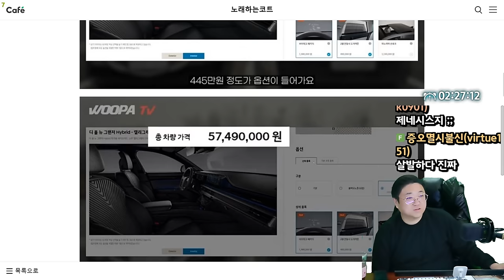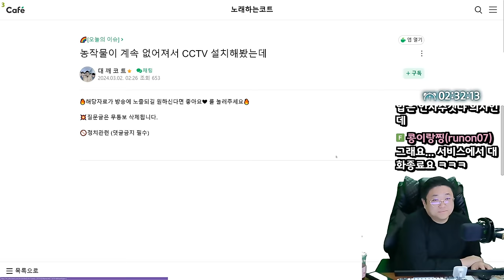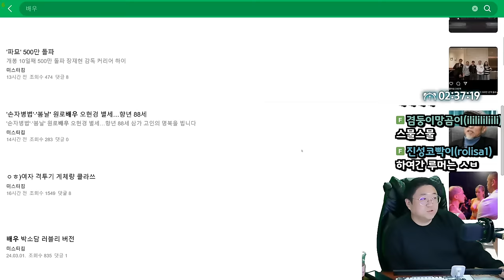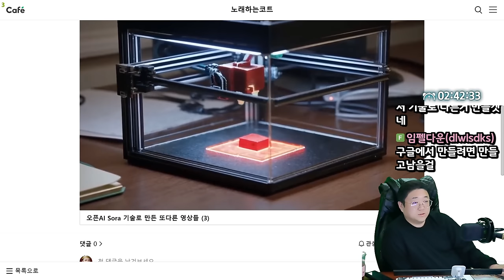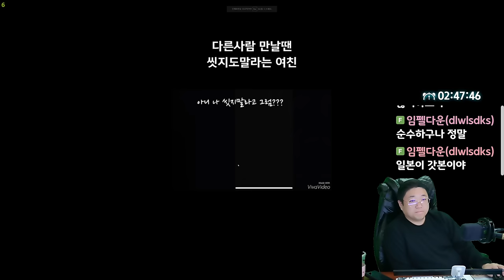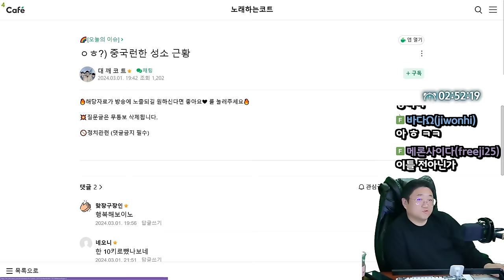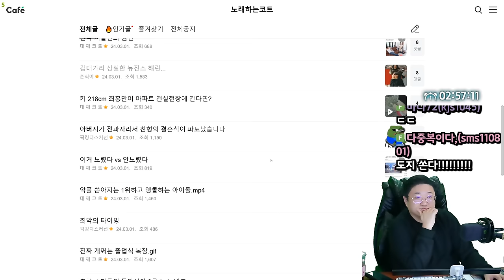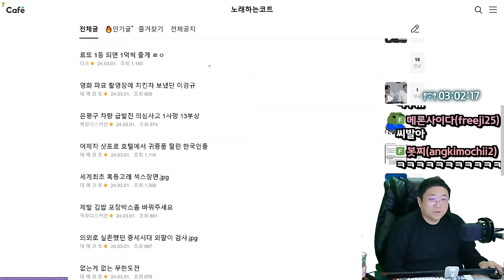아버지가 전과자라서 친형의 결혼식이 파토났습니다 (24.03.02-4)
0:00 깡통G80 VS 풀옵션 그랜저
1:52 의사보다 코트가 대단한 이유
5:25 농작물이 계속 없어져서 CCTV 설치해봤는데...
6:12 10살 마이너스 2억 VS 20살 통장 0원 VS 40살 통장 10억
9:37 배우 L씨 폭로 , 현봉식 배우 폭로
12:50 의외로 현역력 지리는 남자 아이돌들
14:04 아이폰에 USB-C 넣는데 성공한 대학생
14:39 오픈AI SORA기술로 만든 또 다른 영상들
16:17 충격적인 동물병원 CCTV
16:48 전국 노래자랑 출연자가 제지당한 이유
18:47 멕시코 X약 카르텔 근황
19:43 오타니 쇼헤이 연애3~4년 끝에 결혼
20:54 나 만날때만 씻으라는 여친
23:14 어제자 한예슬 사진
25:30 중극으로 런한 성소 근황
27:35 유튜브 2억 구독자 버튼 언박싱
30:42 [썸네일] 아버지가 전과자라서 친형의 결혼식이 파토났습니다

[음원출처]